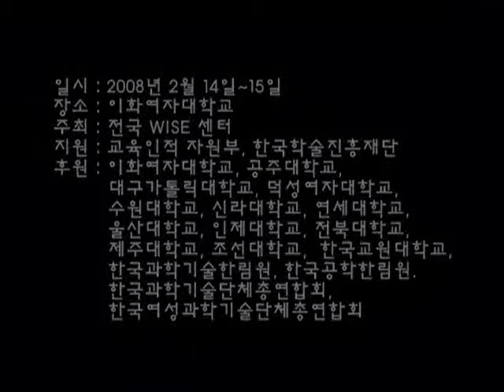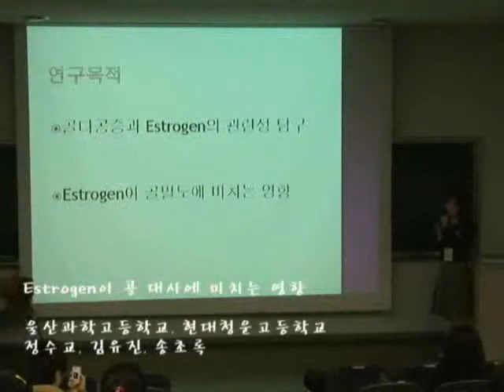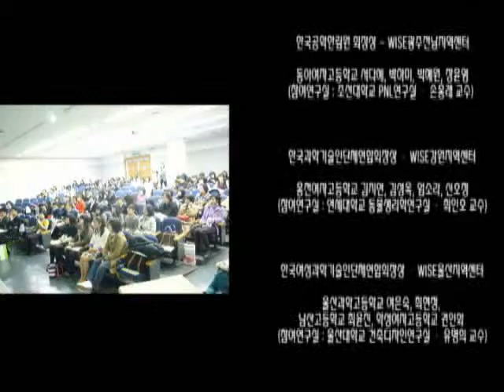제 2회 전국여고생연구발표대회